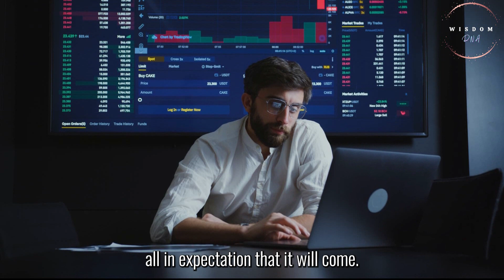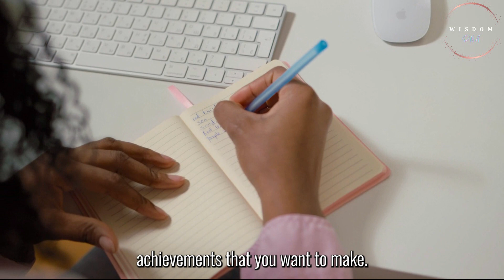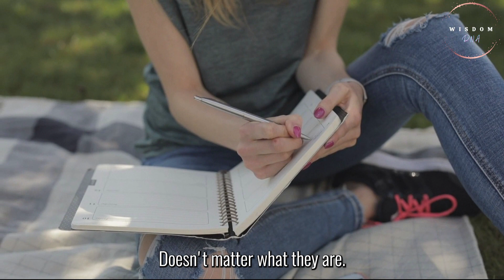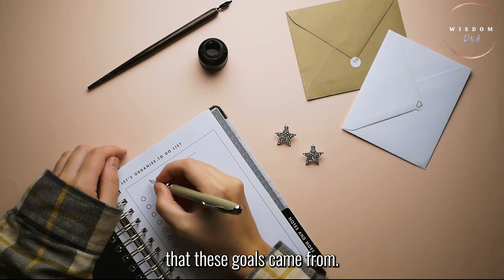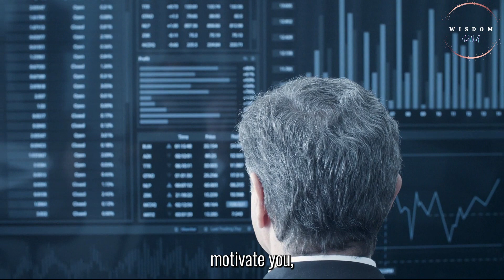Internal Success: The Secret To Be Prepared - Jim Rohn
📚 Wisdom DNA Book Recommendations:
1. The Power of Ambition
2. Exceptional Living
3. Unshakable

In this video, Jim Rohn shares some advice on how to be prepared for success. He says not to miss the opportunity and to always be working on something to make progress.

Whether you're a student, an entrepreneur, or just trying to achieve your goals, this video is a great reminder to be prepared for anything. It's always important to be working on something to make progress, and this video is a great resource to help you achieve your goals.

FAIR-USE COPYRIGHT DISCLAIMER Copyright Disclaimer Under Section 107 of the Copyright Act 1976, allowance is made for "fair use" for purposes such as criticism, commenting, news reporting, teaching, scholarship, and research. 1) This video has no negative impact on the original works (It would actually be positive for them) 2) This video is also for teaching purposes. 3) It is not transformative in nature.